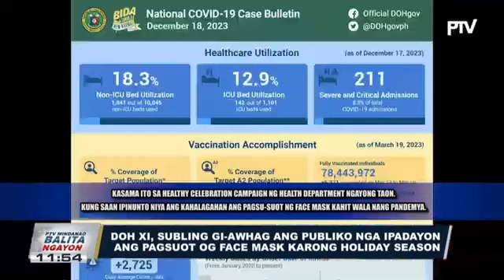Holiday giant Christmas tree sa Tagum City, na-feature sa sikat na social media page sa Asia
DOH 11, hinikayat ang publiko na ipagpatuloy ang pagsusuot ng face mask ngayong holiday season